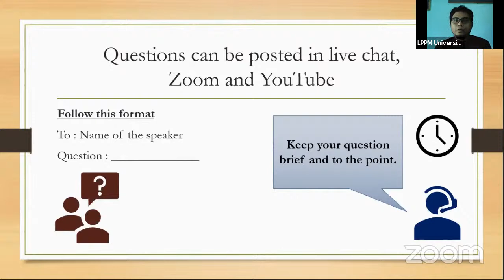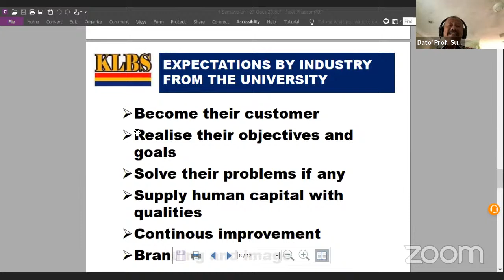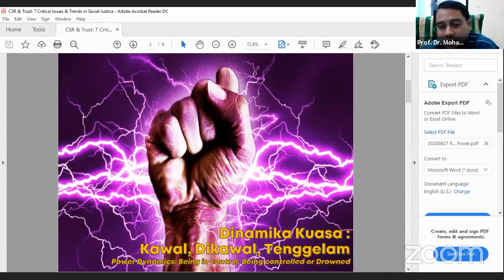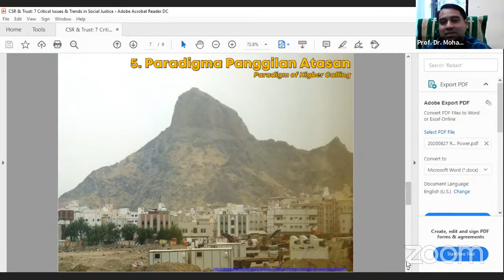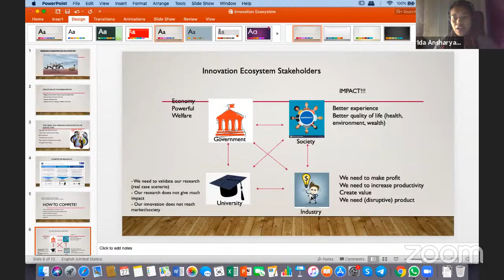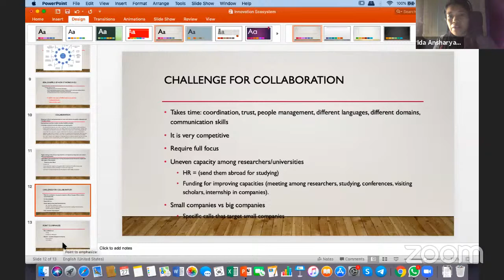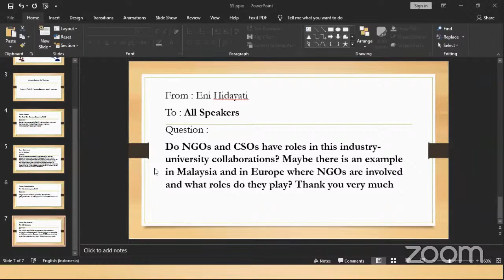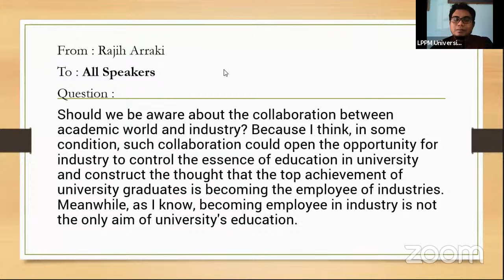INTERNATIONAL ONLINE SEMINAR LPPM UNIVERSITAS SAMAWA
Tema:  The Collaboration Between Educational Institution and Industries in the Asean Region: Opportunities and Challenges

Keynote Speaker:
Dr. Syafruddin, S.E., M.M
Rector of Samawa University, Indonesia

Speaker 1 :
YBhg. Dato' Prof. Dr. Sudin Haron
CEO/ President of Kuala Lumpur Business School, Malaysia

Speaker 2 :
Prof. Dr. Reevany Bustami, Ph.D.
Head Convenor of Nusantara Malay Archipelago Research, at Centre for Policy Research and International Studies (CenPRIS) USM, Malaysia

Speaker 3 :
Ida Ansharyani, Ph.D
Lecturer/International Researcher
of Samawa University, Indonesia

Moderator :
Taufik Surrahmah, M.A.
Islamic Political Economy Researcher/ Director of Yalla Edukasi Indonesia